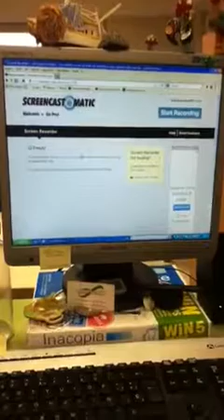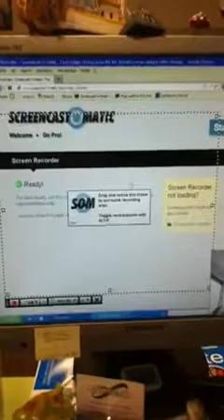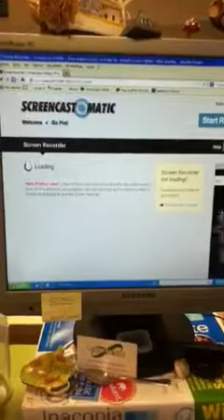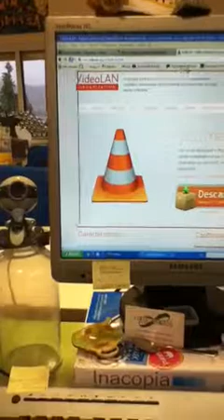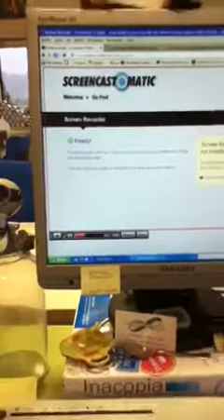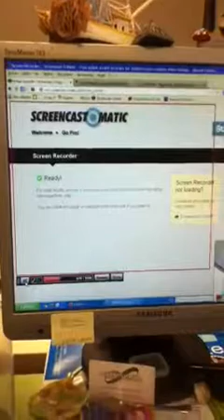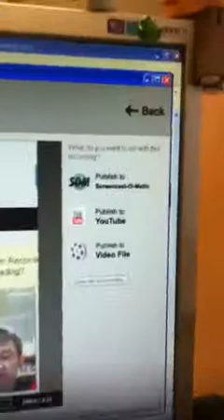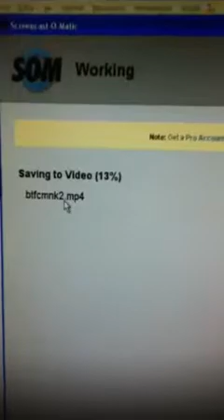Nola grabatu Bideotutorialak Flipped Classroomerako Kamara1 (btfcmnk1)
Bi bideotututorial hauekin (btfcmnk1 eta btfcmnk2) Flipped Classroomerako grabazioak egiteko prozedura posible bat azaldu nahi dugu. Bideotutorialak ikusteko komeni da nabigatzailearen bi leiho irekiak izatea pantailan eta Kamara 1 eko bideoa ikusten hasi batean (Kamara 2 bestean hasteko prest duzun bitartean). Kamara 1 izenekoa ikusten ari zaren bitartean konturatuko zara noiz jarri behar duzun martxan eta noiz gelditu Kamara 2 izenekoa azalpenak jarraitzeko.